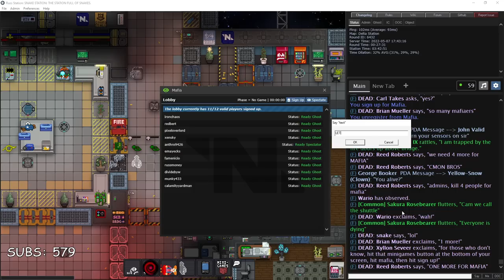Cult? Nah. CTF and Mafia? Yeah! | SS13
This round was played on the Honk Squad community server - Russ Station